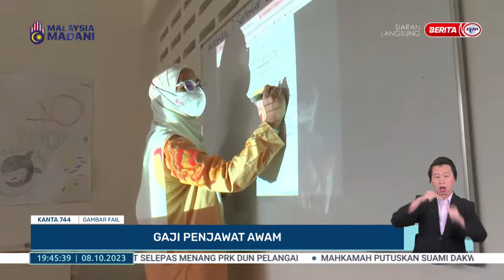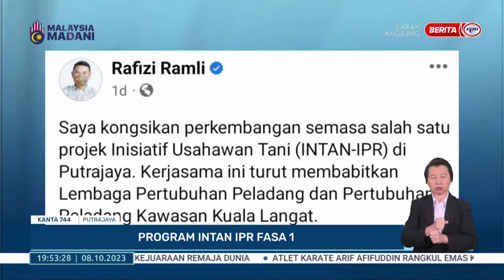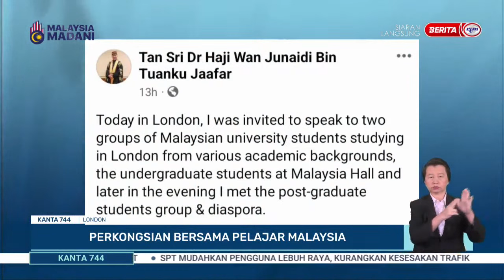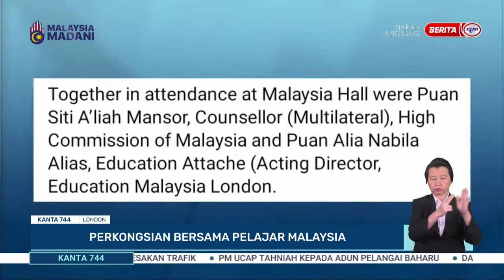8 OKTOBER 2023 - KANTA 744 MALAM